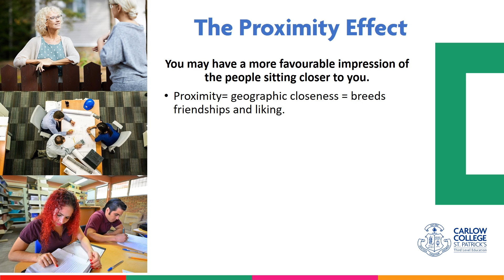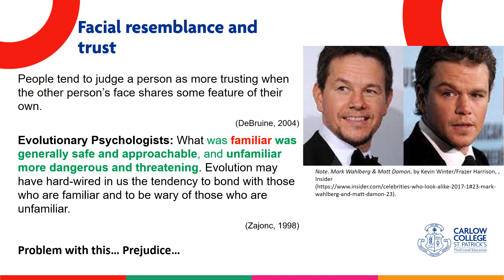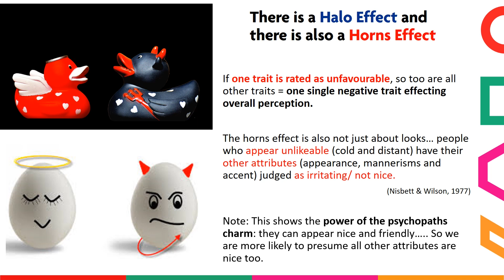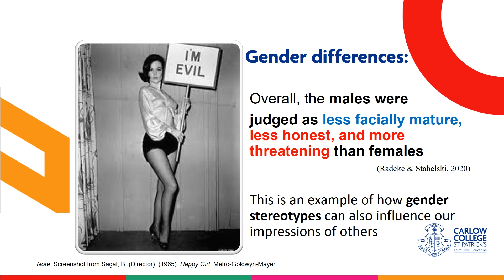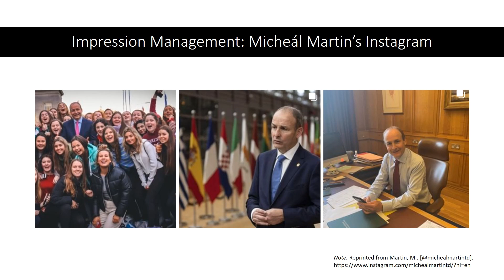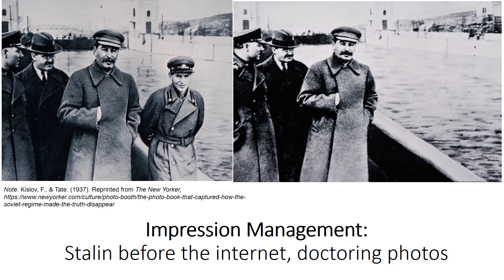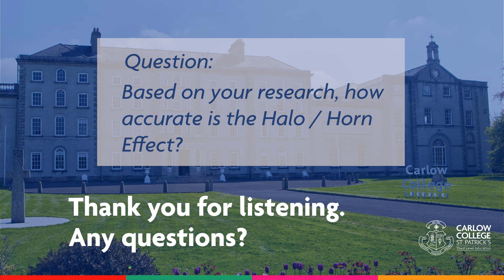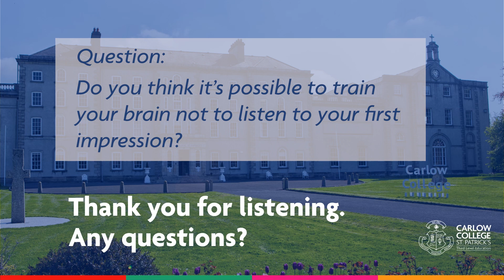Public Lecture: The Psychology of First Impressions | Carlow College, St. Patrick's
Assistant Lecturer in Psychology, Clare King presented a  public lecture on 'The Psychology of First Impressions' on Monday, 17th October at Carlow College.

The lecture explored the psychological phenomena that impact our perceptions and judgments of others - the consequences of which can be far-reaching. How can we make a good first impression? What factors underpin our judgements of others? How do celebrities and politicians utilize impression management?

Clare King lectures on the B.A. (Hons) in Psychology programme at Carlow College, St. Patrick's.